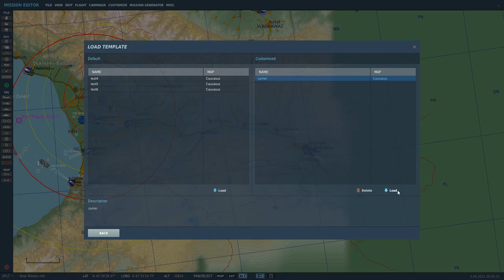DCS: Mission Editor - כפתורים בפאנל עליון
מדריך בעברית על הכפתורים בפאנל העליון ב Mission Editor